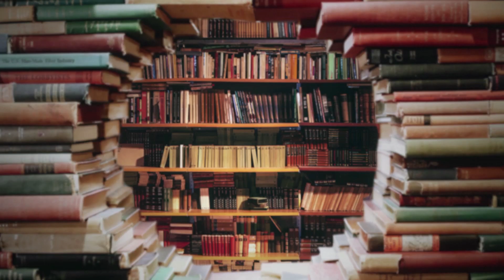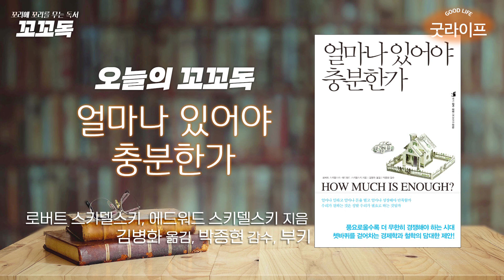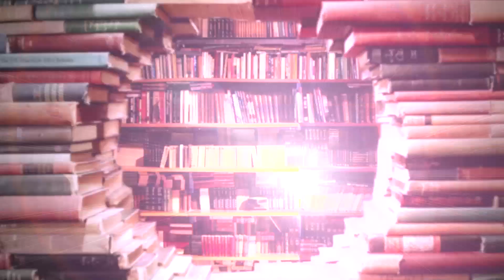은퇴 후 즐거운 제2의 인생 사는 법 - 꼬꼬독 몰아보기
100세 시대가 선물한 우리에게 주어진 기나긴 노후
60세 은퇴 후 아직 인생의 반 가까이가 남았다?

길고 긴 인생
인생 후반부를 즐겁고 잘~ 살기 위해선
어떤 노력이 필요할까?

그동안 꼬꼬독에서 소개해 드렸던
은퇴 후의 다양한 이야기들
그중에 바이블이 될 만한 책들만 골라서
영상 하나로 모았다!
이 영상만 잘 봐둬도 행복한 인생 후반전 완전 가능!

그동안 열심히 일하며 사느라 고생한 당신!
이제 은퇴 후 제2의 삶은
재밌고 신나는 일들만 가득하길 바랍니다~!!